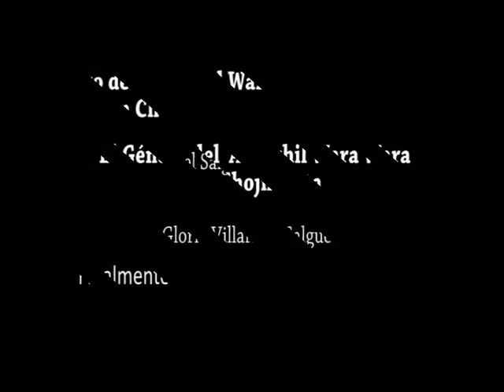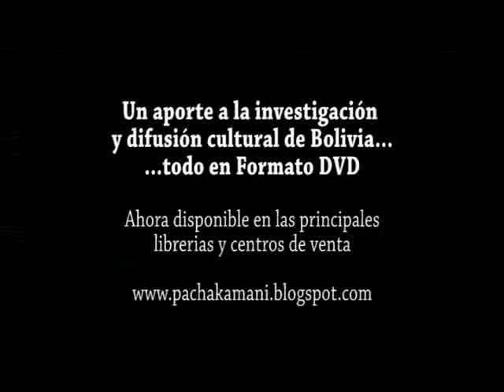Spot Revista PachaKamani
Revista Cultural Multimedia: "PachaKamani"
Año: I — Nº 001
Junio 2011
Formato: DVD—ROOM
Edición y Dirección: Gloria Villarroel Salgueiro
Diseño, diagramación: Richard Mújica Angulo
Fotografías: Archivo PachaKamani

Depósito Legal: 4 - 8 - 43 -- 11

Producción y publicación:
PachaKamani, Espacio Intercultural de práctica e Investigación Ancestral, en el marco del Área de Investigación y en Área de Promoción y Difusión Cultural.